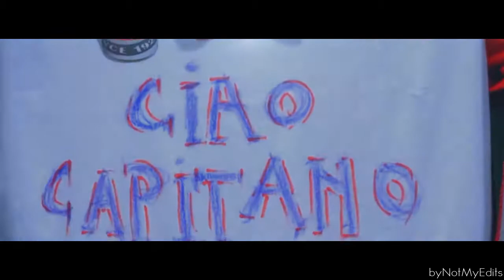Davide Astori • Rest In Peace (1987-2018)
A tribute video me and my friend Roberto decided to make on Davide Astori, a very special and loyal football player, but most importantly a very special and unique human-being, who unfortunately died too early.
Rest in peace Davide, you'll always be remembered.

Song I used in the video:
Jeff Buckley - Hallelujah